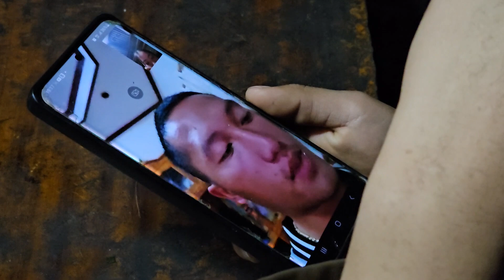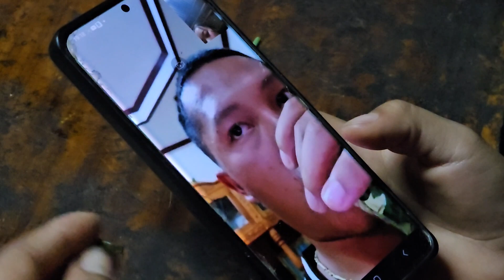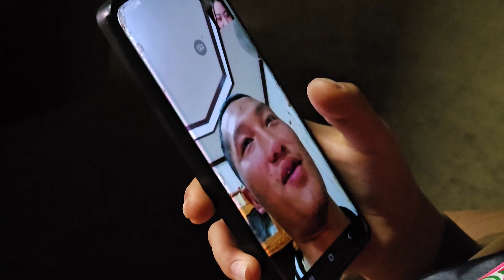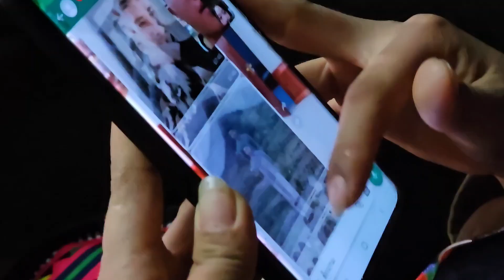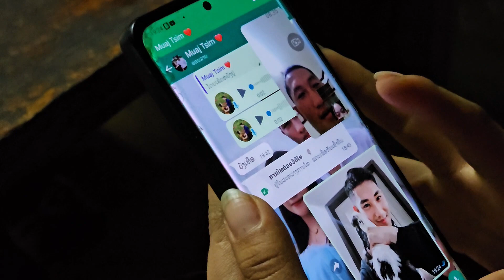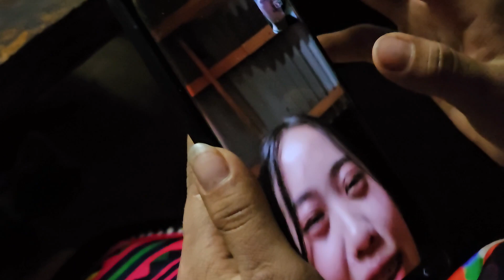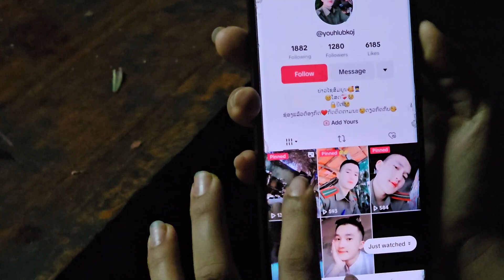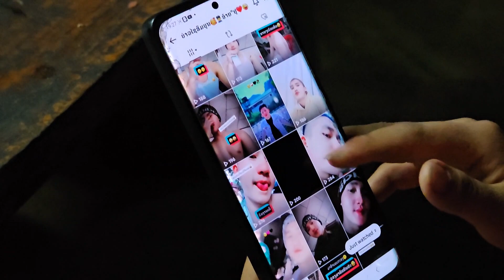Muaj tsim thiab me ntxhai kaj siab nkawv nyob deb deb tsua tau hu xov tooj sib tham xwb/29/12/ 2023